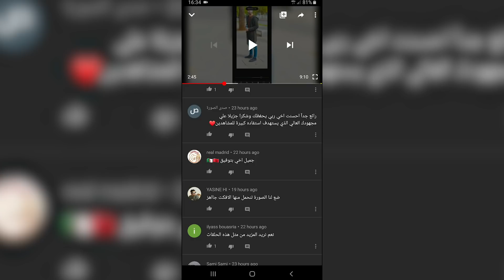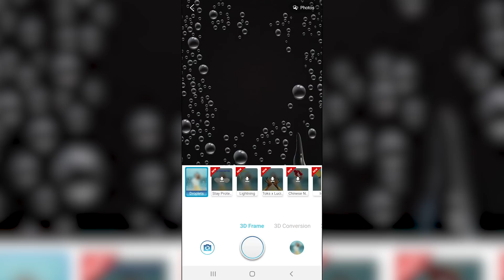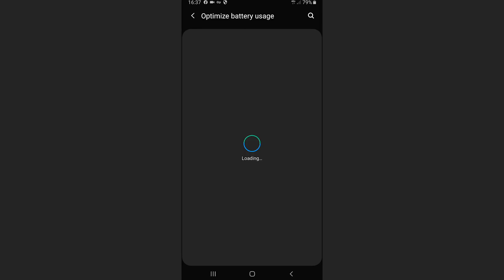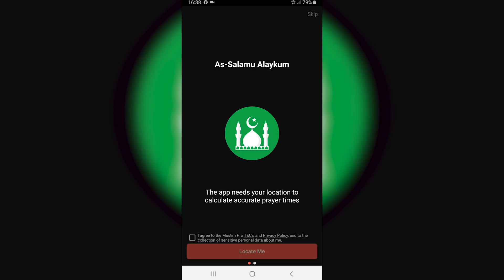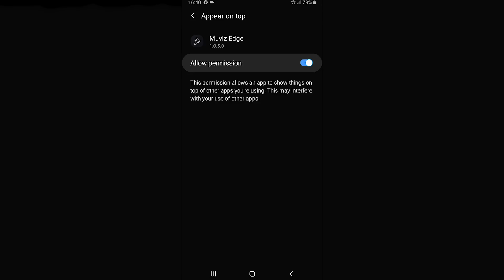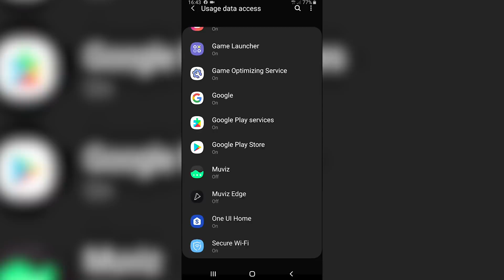أفضل تطبيقات الاندرويد لشهر فبراير 2020